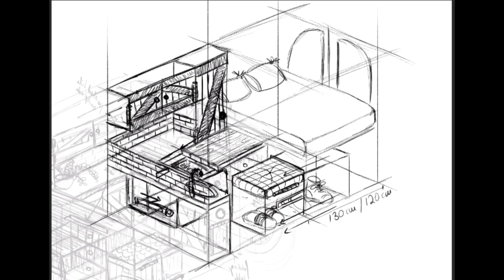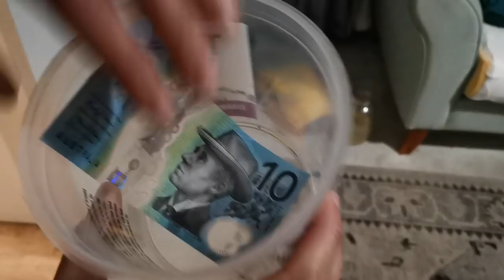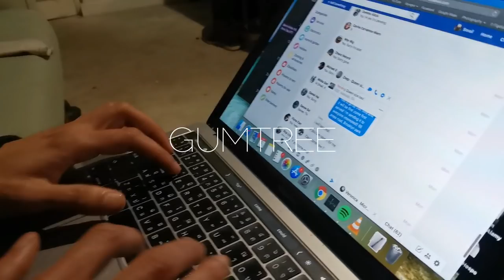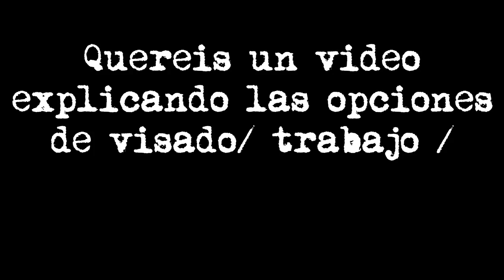🚐 VIAJAR EN FURGONETA CAMPER A VIVIR EN COCHE CAMPER vanlife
Despues de 1 año de viajar en furgoneta camper nos mudamos a vivir en coche camper ! Vanlife  AUSTRALIA !

2020 A sido una locura de año, y nos ha hecho hacer cosas muy inesperadas, y en nuestro caso a sido vender nuestra furgo camper Ford Transit y camperizar un coche barato para vivir y viajar en el durante la pandemia de covid a lo van life  . Vivir en un coche no ha sido tarea facil , pero si ha sido divertido . Pensamos que si podiamos vivir en furgo el paso a vivir y viajar en coche no seria tan dificil!
Si quieres aprender como camperizar un coche paso a paso, como camperizar sin homologar , vivir en ruta , y aprender cuales son los inconvenientes de vivir viajando en furgoneta camper o en nuestro caso vivir viajando en coche ? Subscribir !!!

En este video explico un poco las razones por las que hemos decidido  vivir vanlife , o mejor dicho , coche life y camperizar con poco dinero nuestro Toyota Camry . La construccion y camperizacion entera nos ha costado menos de 50$ , mucho menos que cualquier otra furgoneta camperizada y esta hecha con materiales reciclados. Despues de ver muchos videos sobre furgonetas camperizadas y nuestra propia experiencia camperizando una furgoneta diy nos a permitido vivir y viajaren Australia con este coche camper barato ,  os apetece ver el car tour ?

En los proximos episodios mostrare nuestra carlife , como es dormir en un coche , timelapse de la camperizacion , y tutoriales faciles de entender para que tu tambien puedas camperizar paso a paso un coche camper .

Camperizar un coche camper ( o un carro camper como decis mis amiguetes en latino america ) ha sido mucho mas facil de lo esperado ! Y aunque el tamaño es pequeño en comparacion con nuestra furgoneta camper , al ser un espacio mas pequeño, es mas facil de contruir y camperizar. Y viajar en nuestro Toyota camry nos ha salido mucho mas barato que nuestro Ford Transit !

Habeis pensado viajar y vivir en coche camper antes? Os parece un espacio demasiado pequeño para viajar australia ? viajar durante covid ? No os preocupeis, en enero tenemos pensados ponerlos manos a la obra otra vez y camperizar una furgo en España !